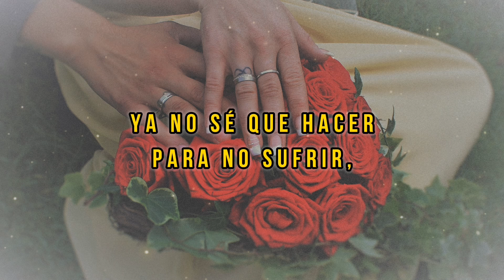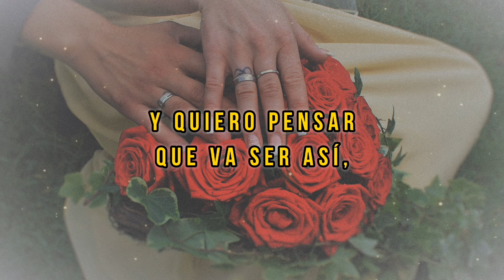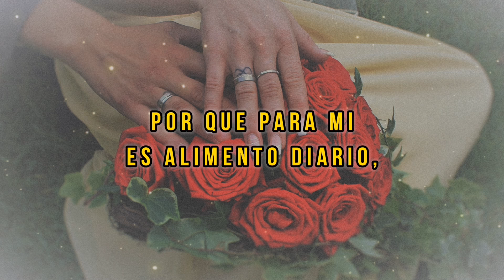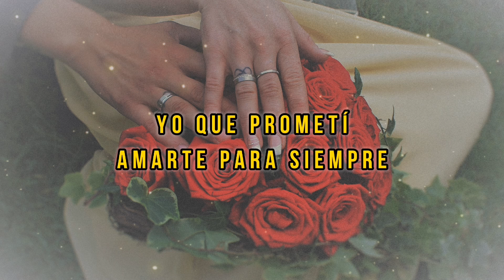El Trono De México - Yo No Sé Si A Ti (LETRA)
El Trono de México - Topic

Créditos totales para El Trono De México, Fonovisa Records y Universal Music México.

Derechos de Audio y Logo para El Trono De México, Fonovisa Records y Universal Music México.